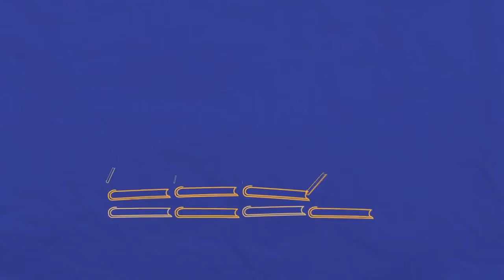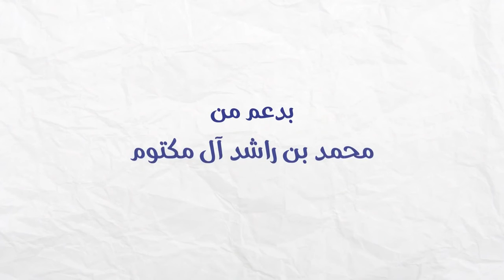كيف تشارك في تحدي القراءة العربي